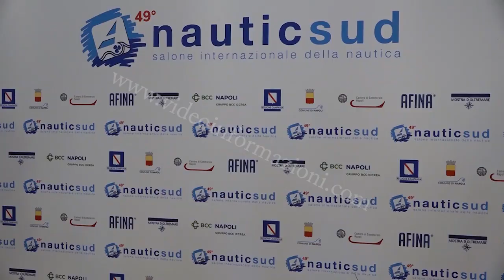Nautica, a Napoli si lavora per costruire nuove marine